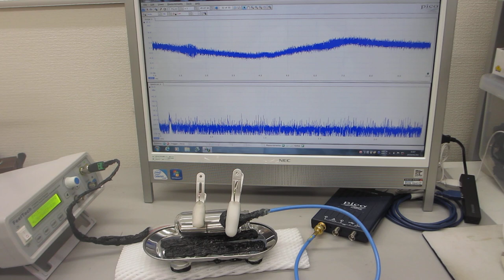ガラス容器内の金属部品処理実験ー超音波による表面残留応力の緩和処理ー（超音波システム研究所）